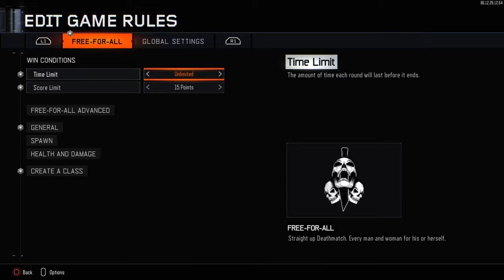WHO's THE REAL NELSON? pt2, SNIPER MATCH - BO3: MULTIPLAYER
Hey guys figgy here and on this video we'll be seeing part 2 of WTRN. If you guys enjoy dont forget to leave a like and subscribe for more and if u you guys want to be friends with me on ps4 all u have to do is subscribe add me and send me a message saying i subscribe.

Ps4: donfiggaro

J_RuLE_PlayZ